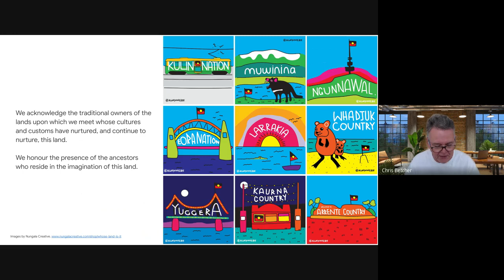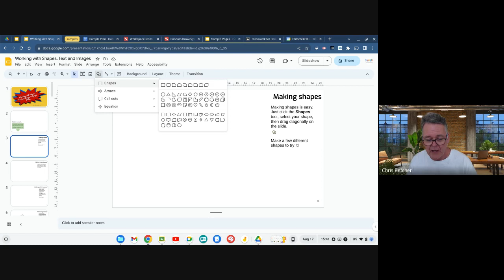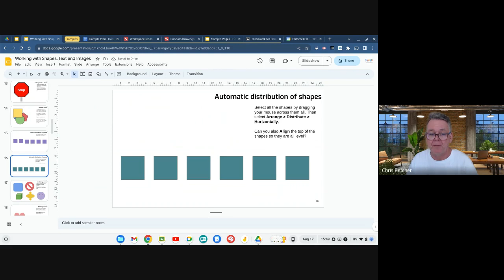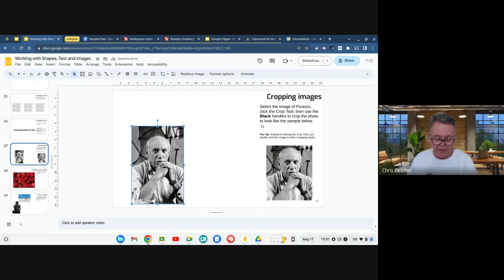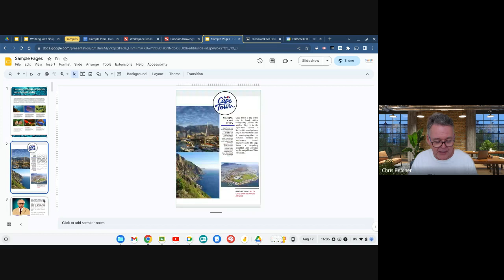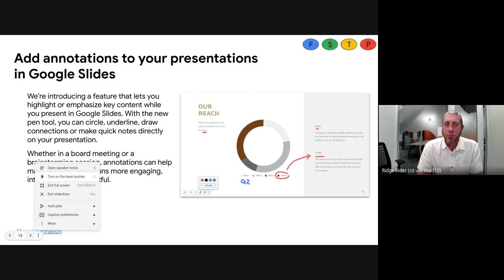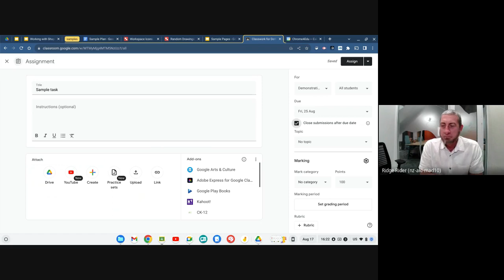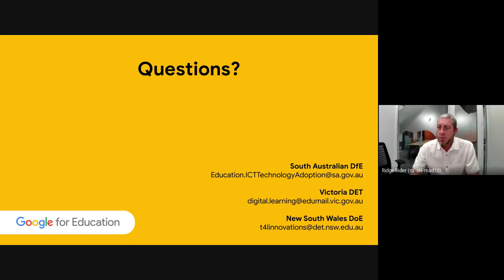Learn with Google 23-08 Developing essential design skills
Learning the skills to make full use of the design tools in Google Slides (and Google Drawings too) can help students create far more sophisticated graphics, logos and designs. Learn more about how to build powerful presentations